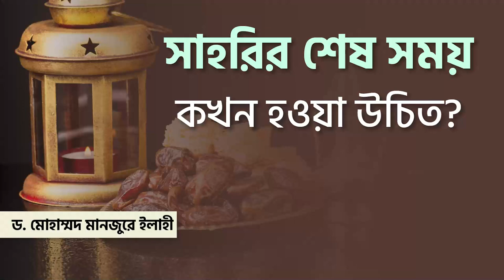সাহরির শেষ সময় কখন হওয়া উচিত?।। Dr. Mohammad Monzur-E-Elahi